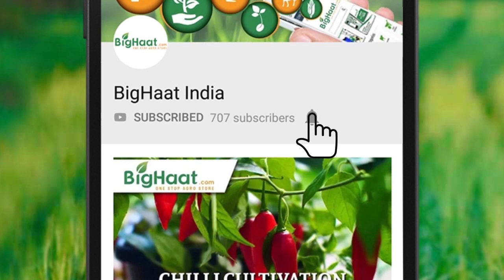V BIND वृद्धि नियंत्रक के फायदे | Growth Regulator Field Performance | BigHaat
U.P. Farmer explaining about his feedback regarding the Field Performance of VANPROZ Plant Growth Promoters and viral disease control agent in Bitter Gourd crop.